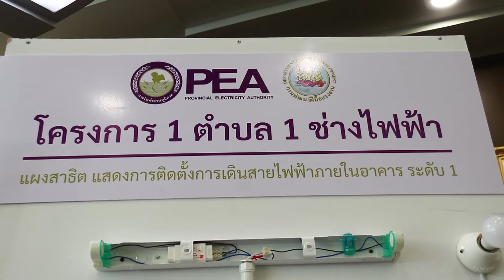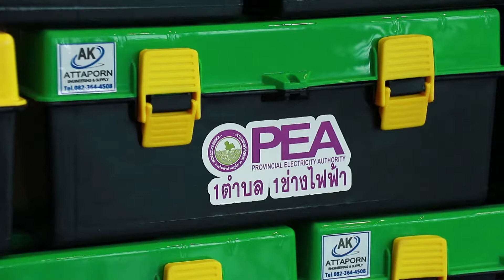PEA ชูผลงาน 1 ตำบล 1 ช่างไฟฟ้า ชิงรางวัลรัฐวิสาหกิจดีเด่นด้านสังคม-สิ่งแวดล้อม ปี 2563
เมื่อวันที่ 12 ต.ค. 2563 คณะอนุกรรมการพิจารณาการดำเนินงานเพื่อสังคมและสิ่งแวดล้อมดีเด่น สำนักงานคณะกรรมการนโยบายรัฐวิสาหกิจ (สคร.) เยี่ยมชมนิทรรศการแสดงผลงานโครงการ 1 ตำบล 1 ช่างไฟฟ้า ณ บริเวณห้องประชุมชั้น 23 อาคาร LED พร้อมสัมภาษณ์เชิงลึกเกี่ยวกับการดำเนินโครงการดังกล่าว เพื่อพิจารณาประเมินรางวัลรัฐวิสาหกิจดีเด่น ประจำปี 2563 ประเภทการดำเนินงานเพื่อสังคมและสิ่งแวดล้อม